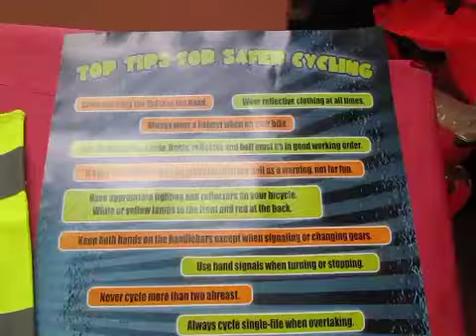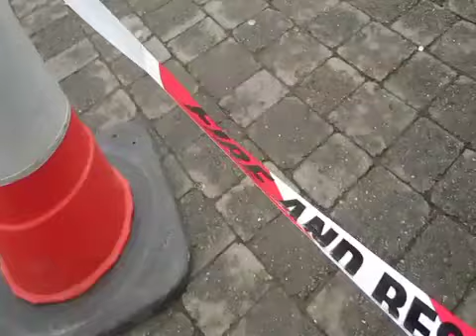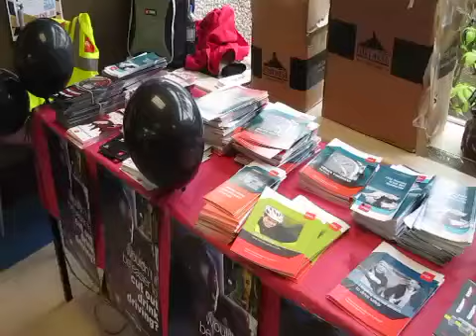CIT safety week 2011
Safety week 2011 .CIT campus